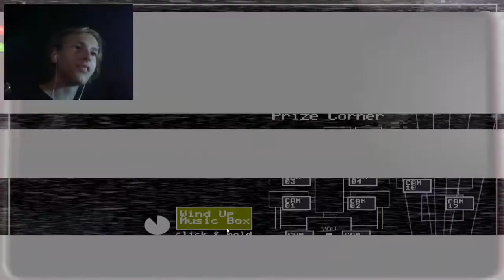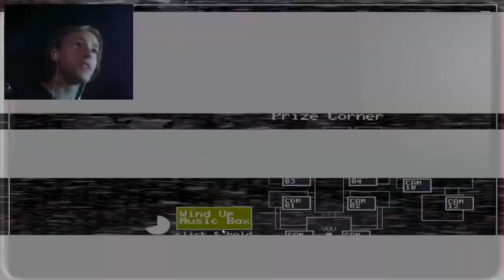Foxy Cocksy (Foxy Foxy) | Five Nights at Freddy's 2 #9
🎮Spiel: Five Nights at Freddy's 2
⌨Plattform: PC
 ❔Genre: Horror